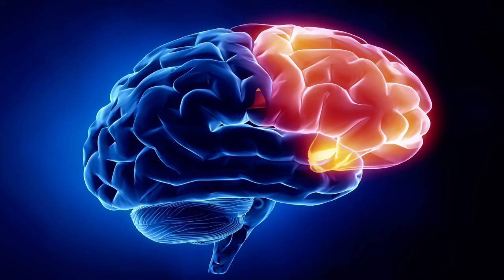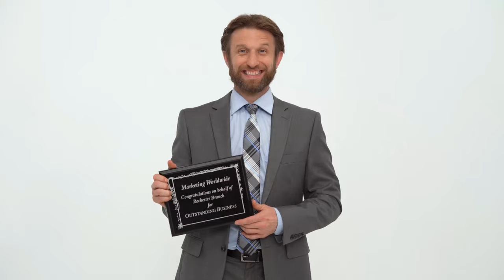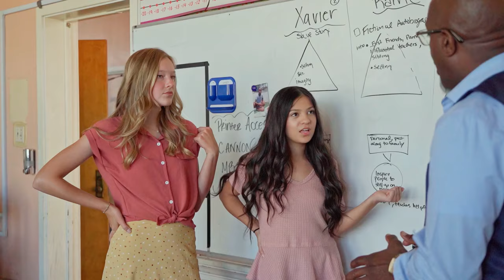Fact In Hindi || Psychology || Jawab de kia aapko pahle pata tha || Ans Me ?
विभिन्न वैज्ञानिक अध्ययनों से मानव मस्तिष्क के बारे में कुछ ऐसे मनोवैज्ञानिक तथ्यों का पता चला है जिन्हें जानकर आप भी हैरान हो जाएंगे।

     शरीर की हर कोशिकाओं पर हमारे विचारों का प्रभाव पड़ता हैं। ...
    यदि कोई व्यक्ति ज्यादा सोता है तो वो ज्यादा उदास रहता है।
    डिप्रेशन में जाना overthinking का नतीजा है।